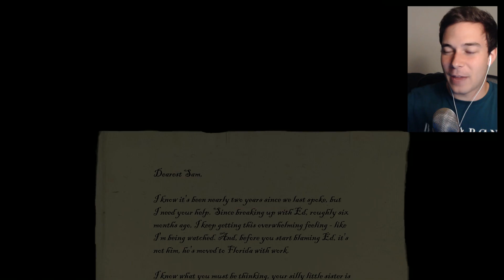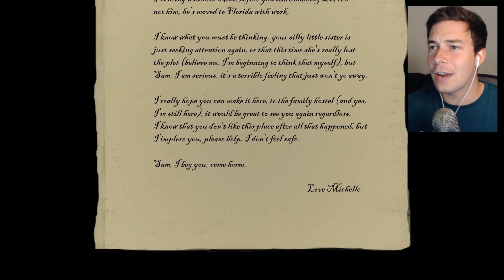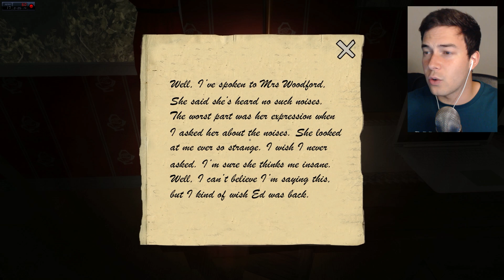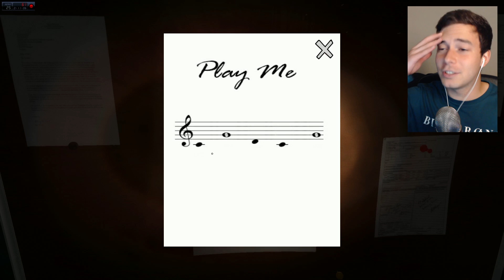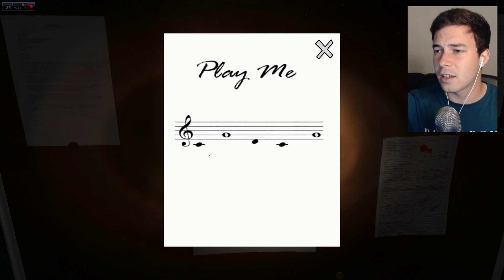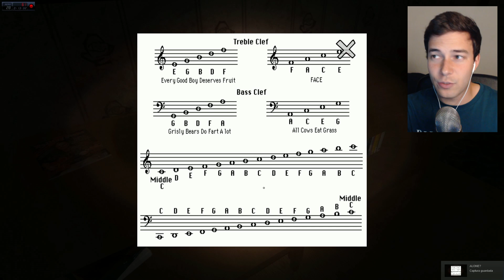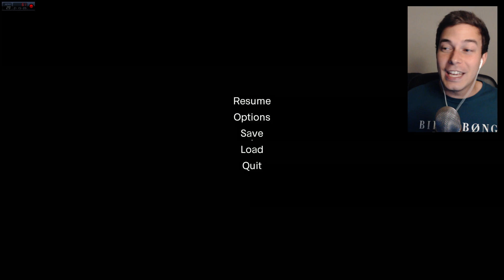ESTOY... SOLO? | ALONE Gameplay Español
Muy buenas! Alone! Un nuevo juego indie de terror en el que tendremos que volver al hostal familiar a ayudar a nuestra hermana...